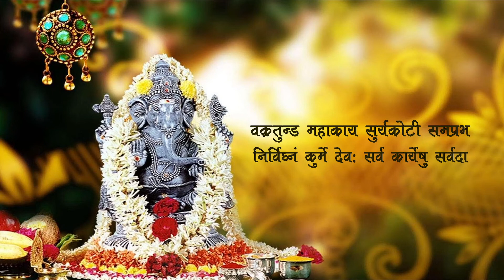VARUN & MUSKAAN !!MARASA!!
!!Bookings are open For Wedding & Pre-wedding, cinematic Shoots and other event.. .📷 DM For Inquiry Contact No:- CONTACT FOR :- WEDDING / PRE WEDDING / BABY SHOOT / PRODUCT SHOOT/ FASHION / PORTFOLIOS AND OTHER EVENTS Capture your beautiful wedding & event Ujjwal Films { PHOTOGRAPHY & VIDEOGRAPHY } 👉Cinematic Wedding 👉Traditional cinematic wedding 👉Candid Photography 👉Traditional Photography Pre - Wedding \ Post - Wedding Aerial Photography \ Bridal Makeup Shoot Book your wedding dates with us.